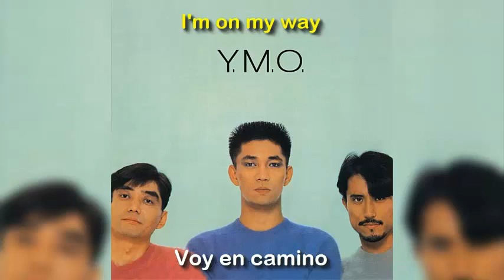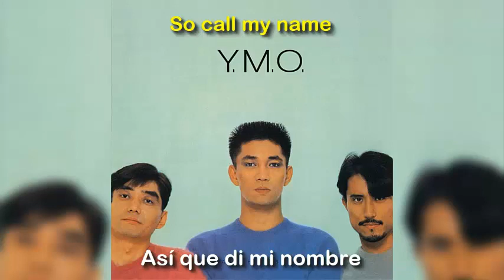Yellow Magic Orchestra - Wild Ambitions (Subtitulos en Español)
Track numero 10 del sexto álbum de Yellow Magic Orchestra, grabado desde octubre de 1982 hasta marzo de 1983, y lanzado el 24 de mayo de 1983.

Esta es la única canción que compuso Hosono y Sakamoto en conjunto. El sample del snare de batería fue sacado de un juguete que compró Takahashi en Kiddy Land.